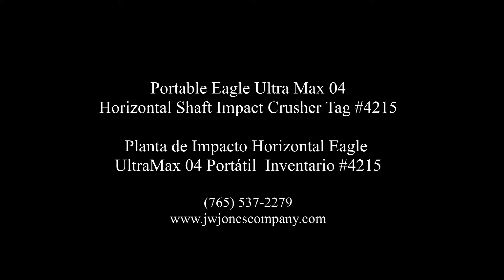#4215 Portable Eagle Ultra Max 04 Horizontal Shaft Impact Crusher